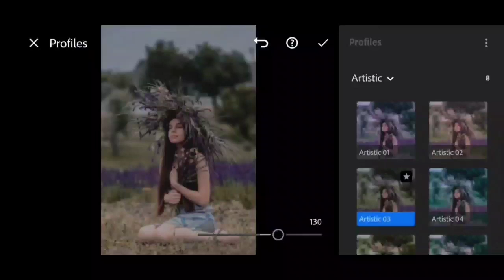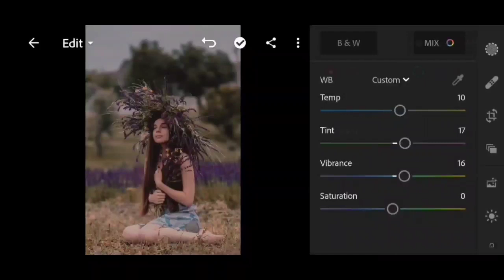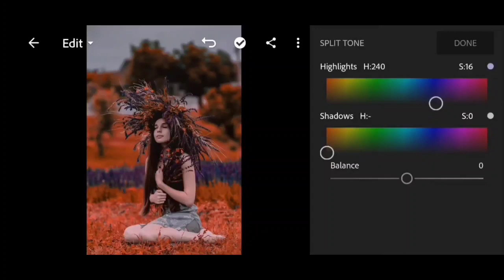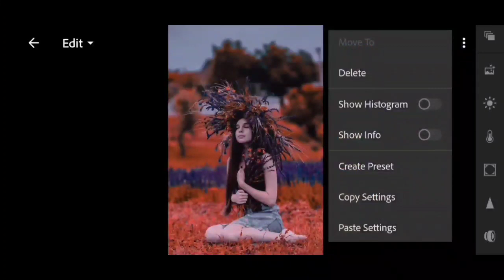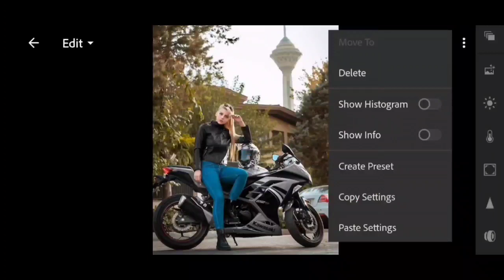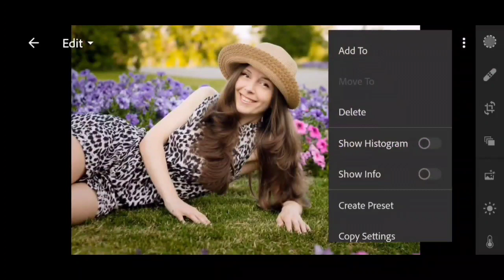Red tone lightroom mobile | lightroom mobile preset free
Hello my friends Welcome to your new channel fantastic design This channel is interested in the world of modification to photos and videos through the phone in an easy way without the need for a computer or the like

Our channel is also interested in